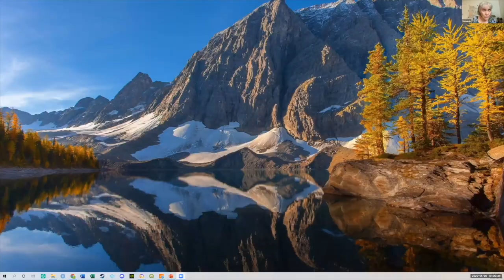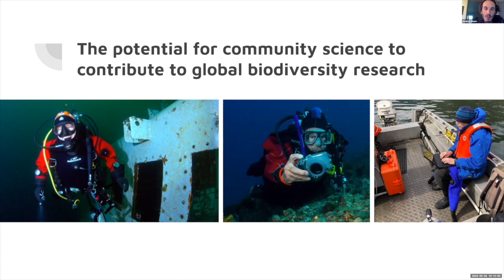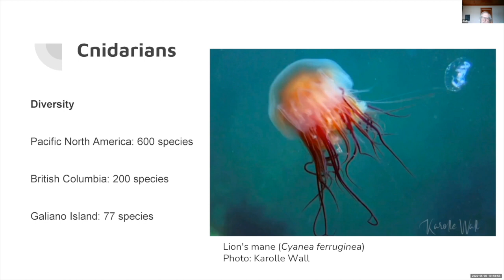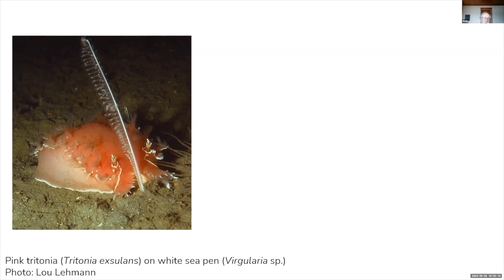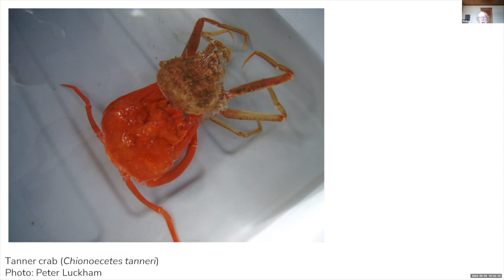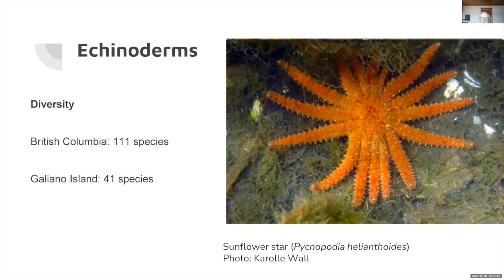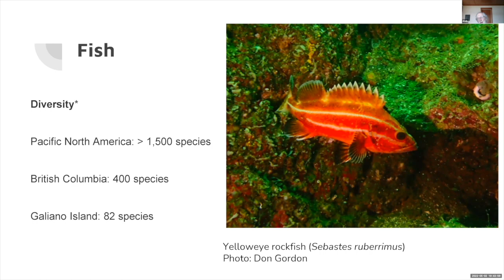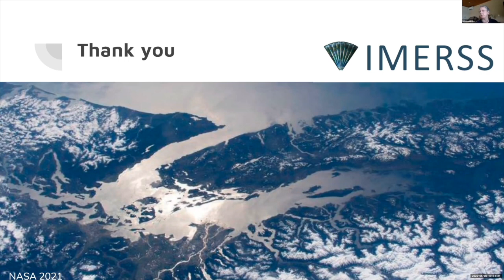WONDERS OF THE SALISH SEA 2022: "An Atlas of Salish Sea Diversity"